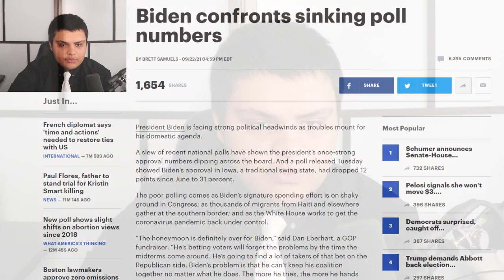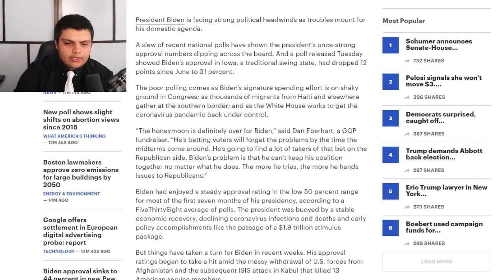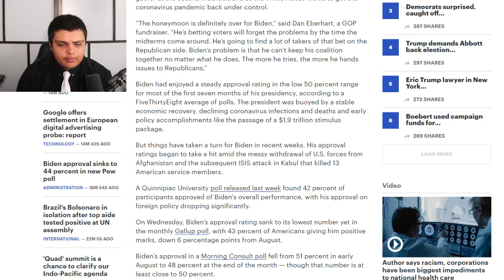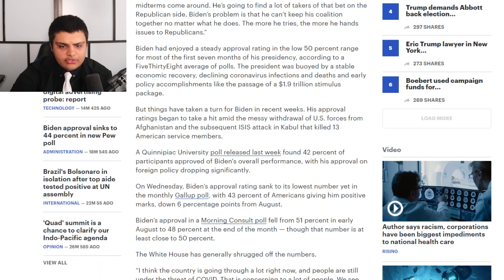Joe Biden's FORCED TO CONFRONT TANKING Approval Rating!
Biden confronts sinking poll numbers

President Biden is facing strong political headwinds as troubles mount for his domestic agenda.

A slew of recent national polls have shown the president’s once-strong approval numbers dipping across the board. And a poll released Tuesday showed Biden’s approval in Iowa, a traditional swing state, had dropped 12 points since June to 31 percent.

The poor polling comes as Biden’s signature spending effort is on shaky ground in Congress; as thousands of migrants from Haiti and elsewhere gather at the southern border; and as the White House works to get the coronavirus pandemic back under control.

“The honeymoon is definitely over for Biden,” said Dan Eberhart, a GOP fundraiser. “He’s betting voters will forget the problems by the time the midterms come around. He’s going to find a lot of takers of that bet on the Republican side. Biden’s problem is that he can’t keep his coalition together no matter what he does. The more he tries, the more he hands issues to Republicans.”

Biden had enjoyed a steady approval rating in the low 50 percent range for most of the first seven months of his presidency, according to a FiveThirtyEight average of polls. The president was buoyed by a stable economic recovery, declining coronavirus infections and deaths and early policy accomplishments like the passage of a $1.9 trillion stimulus package.

Ethereum: 0x7699AE5E4A4b491Cf2cF3dAc3EE14Adf8c29b438